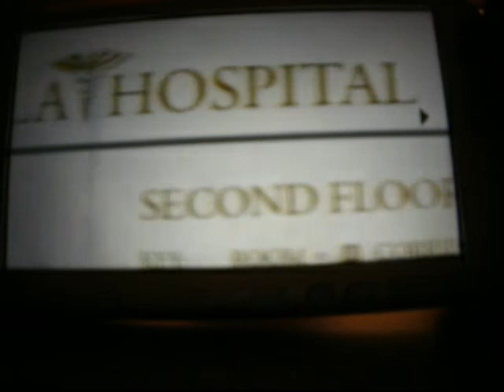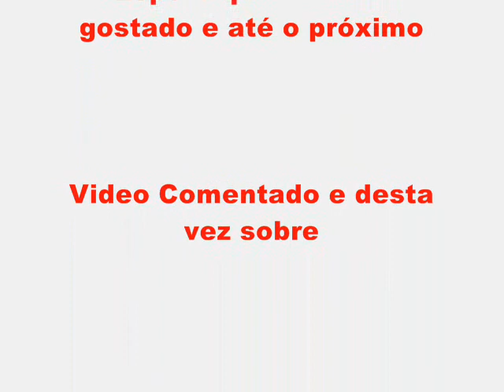Vídeo Comentado #3: Silent Hill Origins (PSP)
E ae, pessoal. Mais um vídeo comentado e desta vez sobre o game Silent Hill: Origins para PSP. Jogo muito bom e recomendo a todos que gostam de survivor horror e da série em si.